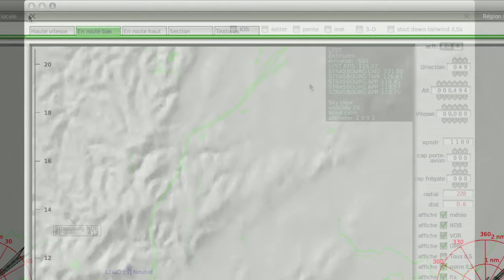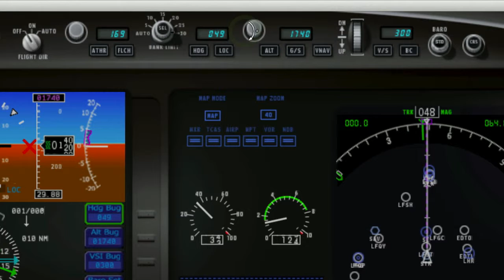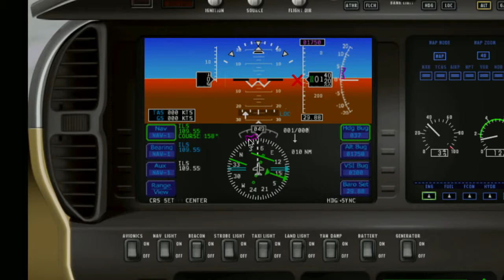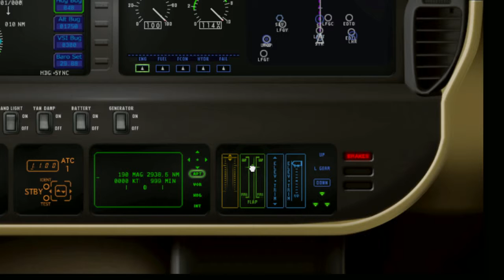03) Découverte instruments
Découvertes des instruments  de base et de xPlane.